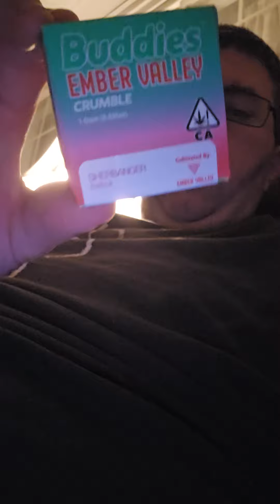BUDDIES EMBER VALLEY SHRBANGER CUMBLE REVIEW USING THE YOCAN LOKI ELECTRONIC NECTAR COLECTER